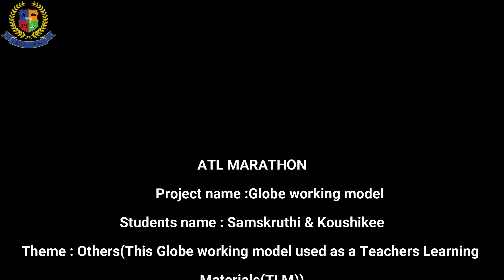ATL Marathon Project Shloka CBSE School Jadcherla.